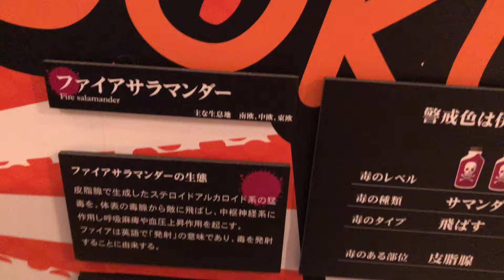ファイアサラマンダー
仙台もうどく展